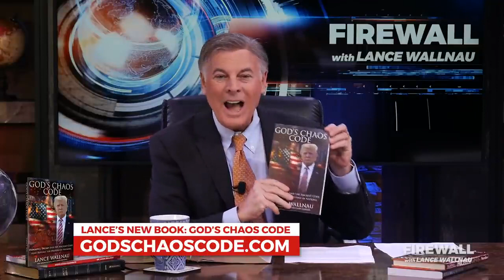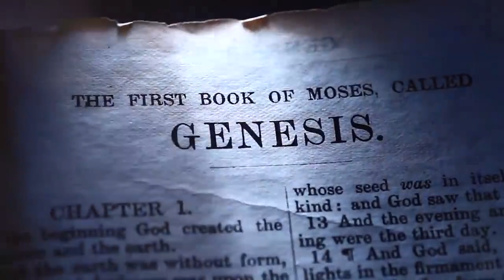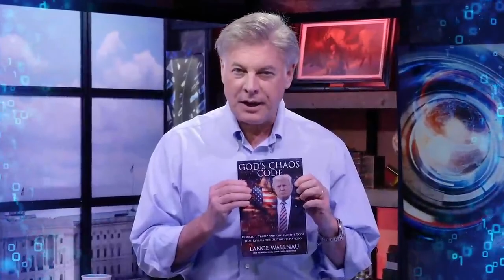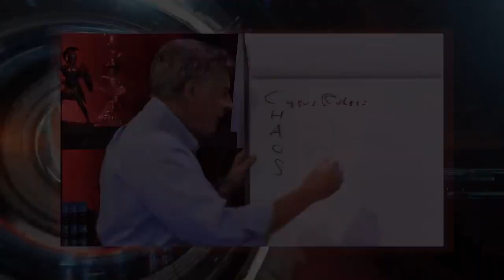Winning the Battle Over Nations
How do you feel that we are at a battle of the nations? Here today I have a video that you would want to listen to about the battle of the nations. Not only we at war on earth but, we are also fighting a spiral war. People have to know that and we have to pray. Changes are coming and so I Jesus Christ.